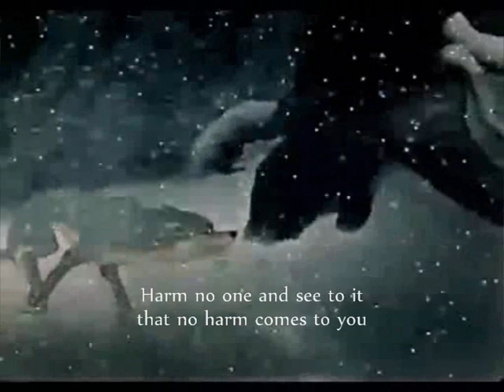12 months 1956 (eng sub) - part 2/4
part 2
I didn't translate the song of the wolf, because it's not really important what exactly he says. Basically he sing how old, cold and hungry he is and how silent everything is on New Year's Eve.